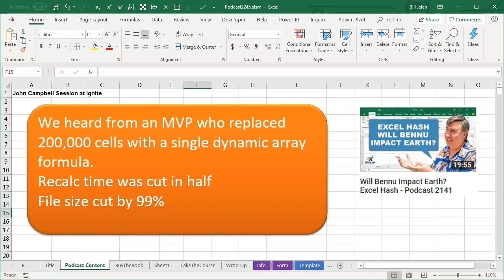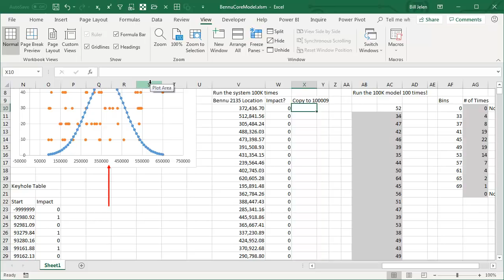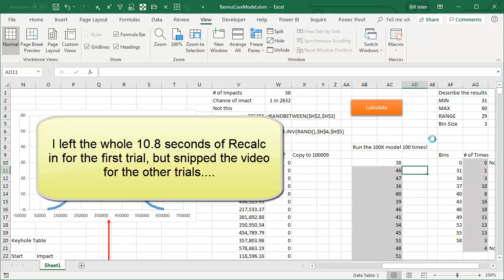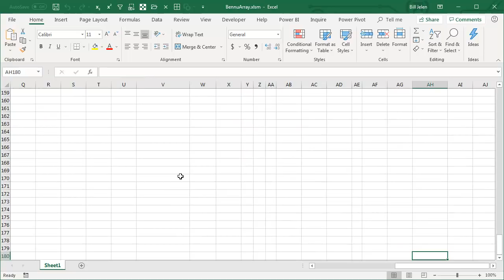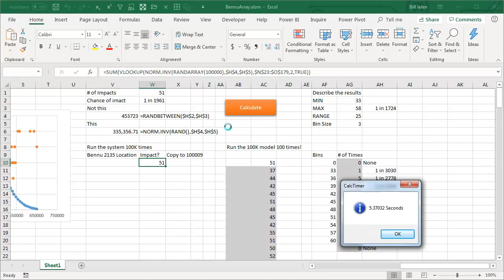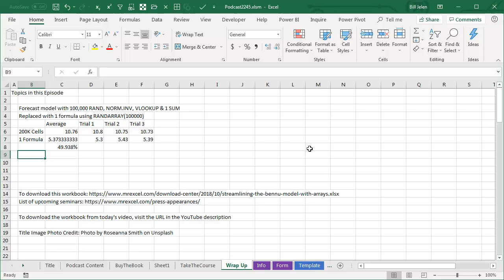Excel - 200K Cells Replaced With 1 RANDARRAY - Episode 2245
Microsoft Excel Tutorial: Walkthrough of replacing 200,000 formulas with one RANDARRAY formula.

Welcome to the MrExcel netcast, where we bring you the latest tips and tricks for mastering Excel. In this episode, we will be discussing the power of dynamic arrays and how they can streamline your Excel models. Specifically, we will be looking at how 200,000 cells were replaced with just one RANDARRAY formula, resulting in a 99% reduction in file size and a 50% decrease in recalculation time.

At the recent Ignite conference, Excel project manager John Campbell shared a quote from an MVP who was able to replace 200,000 cells with a single dynamic array formula. This may seem like a crazy claim, but it is true. The model in question was my entry in the Excel Hash game, "Will Asteroid Bannu Impact the Earth?" In its original form, the model ran 100,000 trials of asteroid Bannu using NORM.INV and VLOOKUP formulas, resulting in a file size of 3,270,979 bytes.

However, by using the new RANDARRAY function, I was able to condense those 200,000 cells into just one cell, resulting in a file size of only 37,723 bytes. This is a 99% reduction in file size! But the benefits don't stop there. The recalculation time was also cut in half, from 10.8 seconds to just 5.3 seconds. This is a significant improvement, especially for larger and more complex models.

But how does this all work? By using the RANDARRAY function, we can generate a dynamic array of 100,000 random numbers, which are then used in the NORM.INV and VLOOKUP formulas. This eliminates the need for 200,000 individual cells, resulting in a much more efficient and streamlined model. And the best part? This new feature is only available in Office365, so make sure to upgrade if you want to take advantage of it.

If you want to learn more about dynamic arrays and how to use them in your Excel models, be sure to check out my new book, "Excel Dynamic Arrays: Straight to the Point." It's available for free until the end of 2018, so don't miss out on this valuable resource. And as always, you can download the workbook from today's video by visiting the URL in the YouTube description.

Thank you for tuning in to this episode of the MrExcel netcast. I hope you found this information helpful and that you will join us again for more Excel tips and tricks. Don't forget to click the "i" in the top right corner to access more resources and information.

This video answers these common search terms:
how to use randarray in excel
when to use randarray excel
how to do a simulation in excel
how does simulation work in excel
can excel do monte carlo simulation
how to add a monte carlo in excel
how to run a monte carlo simulation in excel
how to do a monte carlo in excel
how to do a monte carlo simulation in excel

Table of Contents:
(00:00) Streamlining the Bennu Asteroid model with Arrays
(00:15) Replacing 200,000 cells with a single dynamic array formula
(00:25) Reduction in file size and recalculation time
(00:39) Original Bennu model with 100,000 trials and 3,270,979 bytes
(01:15) Replacement of 200,000 cells with a single cell formula
(01:39) Comparison of file sizes and recalculation times
(02:00) Stripped-down version of the model used for Excel Hash
(02:23) Calculation time using the original model
(03:09) Using RANDARRAY function to make the model faster
(03:38) Calculation time for the array version of the model
(04:29) Comparison of recalculation times with and without data table
(05:02) Explanation for faster calculation time with single threaded calculation
(05:14) Promotion for Excel Dynamic Arrays: Straight to the Point book
(05:27) Clicking Like really helps the algorithm

One of the 7 new dynamic array functions is RANDARRAY. In today's episode, I re-visit the model that I built for Excel Hash. That model used 200K cells with VLOOKUP, RAND, and NORM.INV. In today's video, replacing the formulas with a single formula. Recalc times are cut in half.